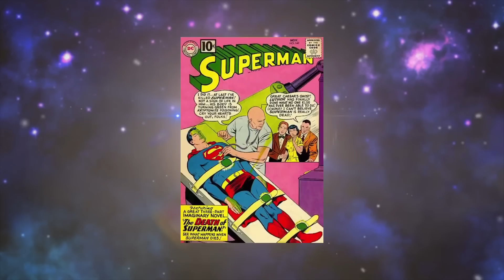ซุปเปอร์แมนแพ้ใครบ้าง?[Who can defeat superman?]comic world daily